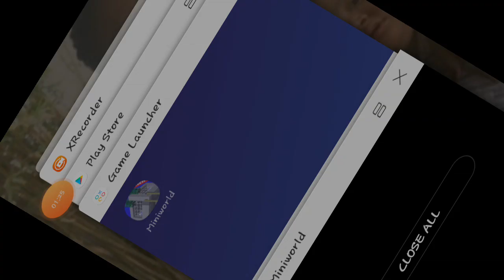Playing minecraft with gaming with the san jose